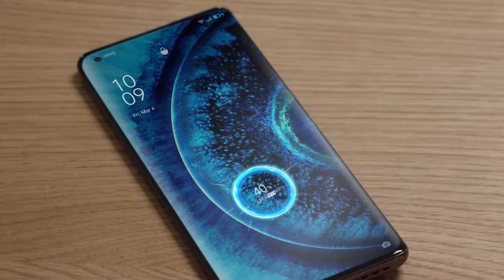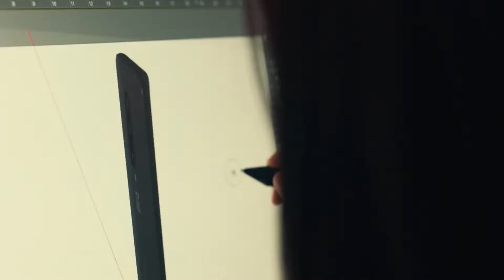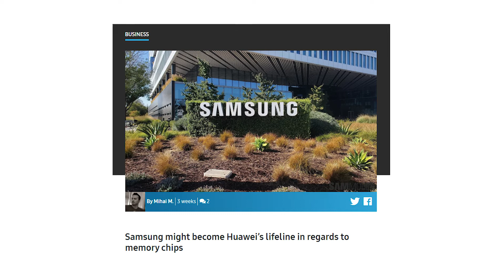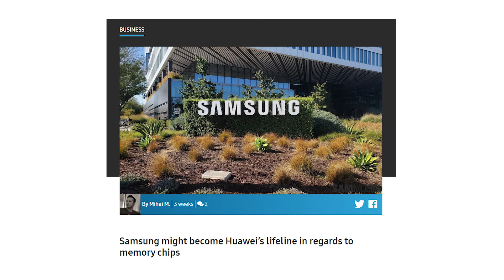OnePlus 8T - 65W SUPERWARP! | Samsung Galaxy Tab S7 Plus Specs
OnePlus is already working on the successor of the OnePlus 8 Series and one feature that was missing in the OnePlus 8 Pro could be added in the 8T Pro. The SuperWarp Charge technology should see an upgrade. Also the Samsung Galaxy Tab S7 Plus has gone through Geekbench and it reveals the specifications of the Tablet. Huawei may need Samsung's help to deliver 5G base stations and more.

Track:
LAKEY INSPIRED - Chill Day

Use these Links to Buy Products-